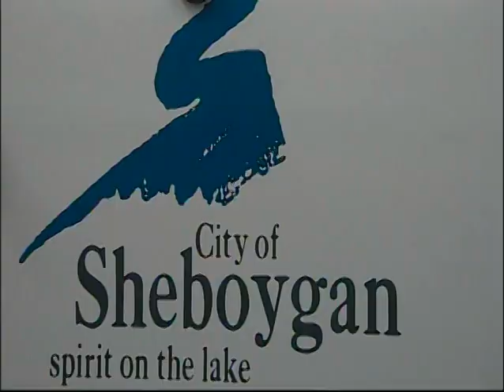Council 2015 04 20